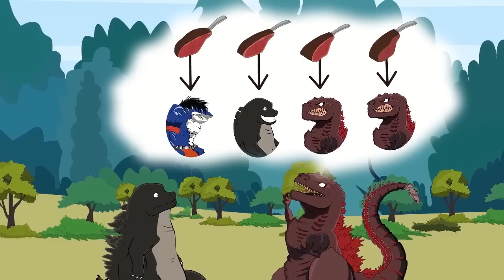TEAM Godzilla vs Evolution of AMONG US ZOMBIE - 어몽어스 [P2] | GODZILLA & KONG Cartoon Movies